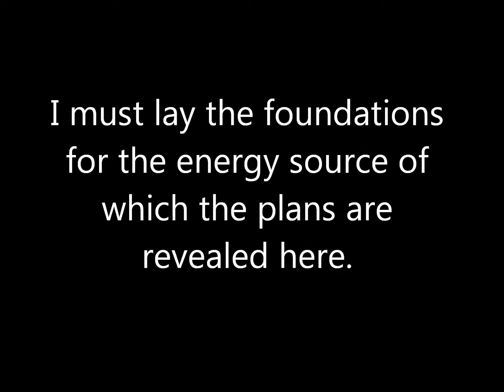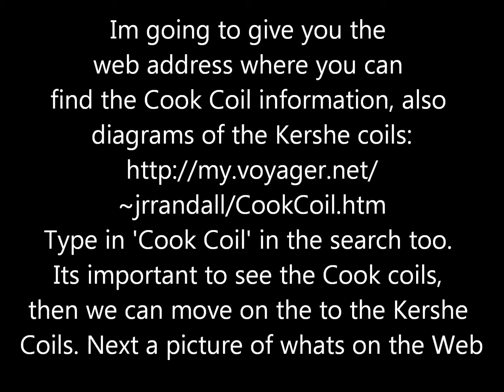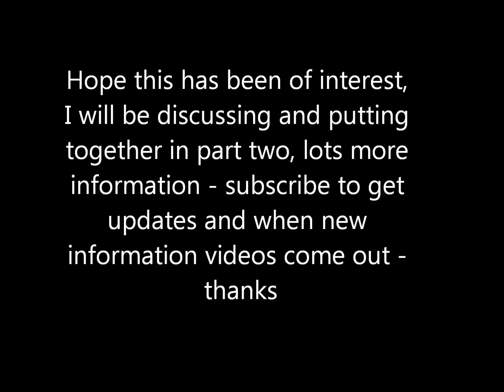KESHE - FREE ENERGY PLANS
KESHE - FREE ENERGY PLANS - Part 1 - discussion and links - Plans